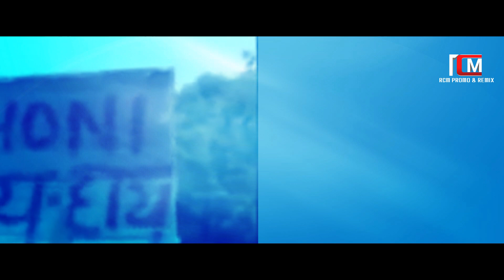Happy Birthday Dhoni | Birthday Special Mashup 2k19| Tribute to Dhoni | Rcm creative media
Songs used in this video is owned by SME, Tseries Music

M S Dhoni Birthday Tribute
Edited By : Pranav Sri Prasad

Songs used in this video : Thalai Viduthalai [Vivegam]
Ho Jaane Do Aar Paar [KGF]

Happy Birthday Dhoni